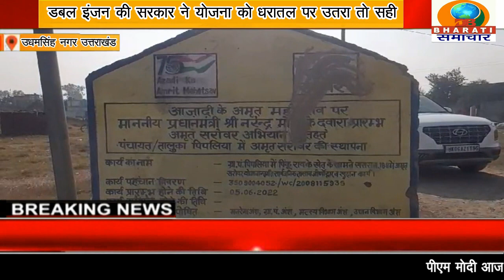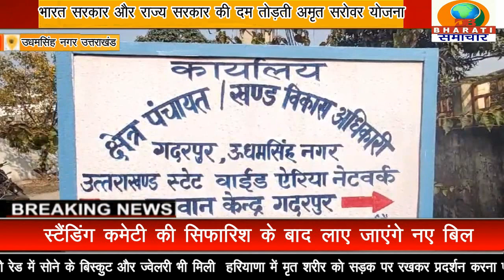उधमसिंह नगर उत्तराखंड :भारत सरकार और राज्य सरकार की दम तोड़ती अमृत सरोवर योजना